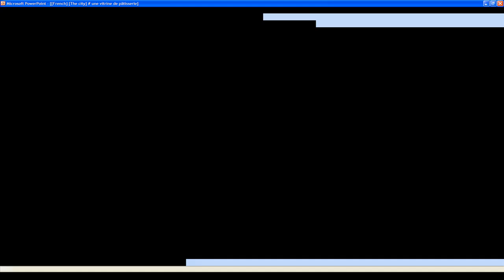[French] [Learn 1 word] # une vitrine de pâtisserie